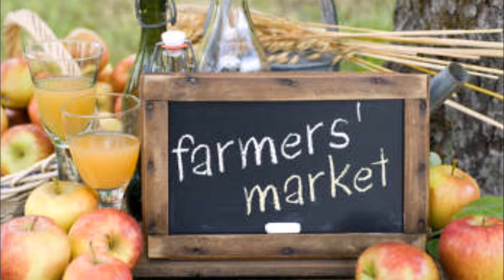What's Happening, July 21 through 23rd